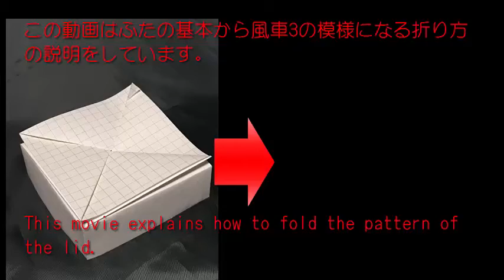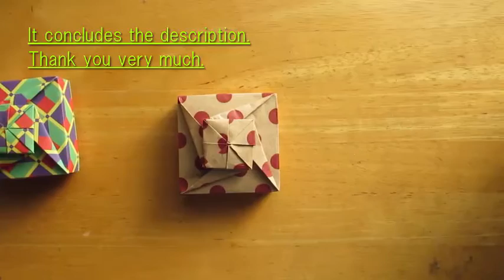おりがみ・ふた・かざぐるま3&4・A4用紙１枚で作る箱（Box・Windmill）音声解説あり・English sentence・ origami 難易度★★★★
おりがみ・ふた・かざぐるま3&4

・A4用紙１枚で作る箱（Box・Windmill）・English sentence・ origami　難易度★★★★

ふたの基本からの続きで
かざぐるまの別バージョンです。

少し複雑な折り方です。
最後まで折ると写真の右側の模様になります。

まずは不要な紙で練習してみてください！

アップした動画の事も書いています(´▽｀)

かんたん 折り方・作り方・折り紙・音声解説付き

I use a translation site. I'm sorry If you can not understand.

折り紙1枚でできる「ふた付きの箱」
"The box with a lid" made in one sheet of origami

【関連キーワード】箱,ボックス、キャンディーボックス、プレゼント、クリスマス Origami (Hobby), Origami Cranes
箱　ボックス　八角箱　六角箱　東大　京大　サークルgunoie入れ物vessel　Solid
origami butterfly, origami cranes, paper cranes, Japan, disaster relief, CRASH Japan, Tohoku, earthquake, tsunami, nuclear power plant, radiation,